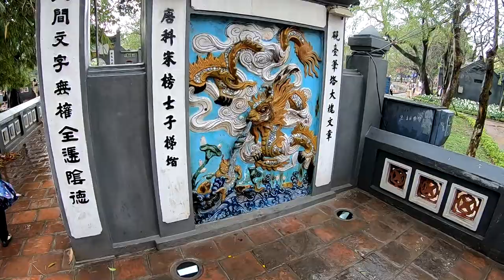Le Vietnam du nord au sud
Notre voyage au Vietnam du nord au sud du 01/03/2020 au 16/03/2020.

Nous sommes partie avec la compagnie Vietnam tours BN, très bien organisé, très pro

Désolé pour les sautillements à certain moment mais la gopro ne fonctionne pas bien en intérieur ou milieu sombre.